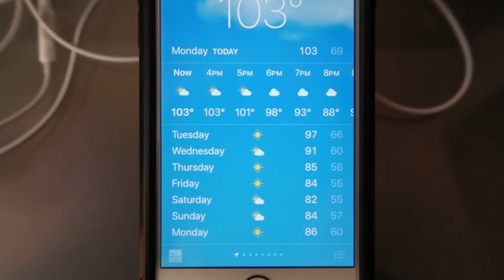Ep. 1,181: HIGH TEMPERATURE, HOT-TEMPERED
External and internal meltdown initiated...

* I'm on break for three days from the start date of recording this vlog (i.e., I'll resume video production on Thursday, June 13, 2019).